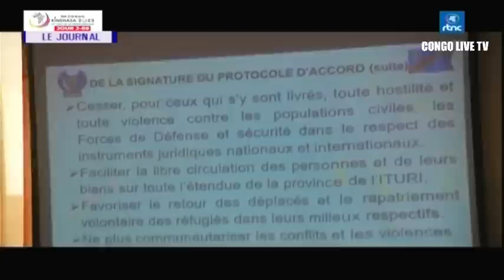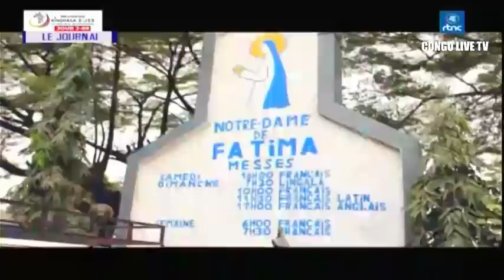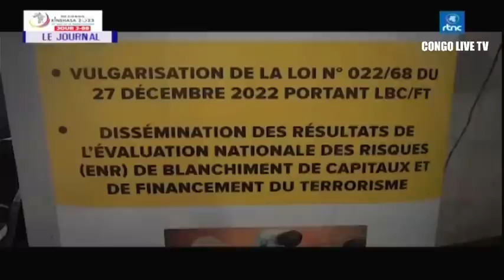🔴RDC : SUIVEZ LE GRAND JOURNAL DE CE JEUDI LE 20.07.2023 RTNC EDITION 19H00